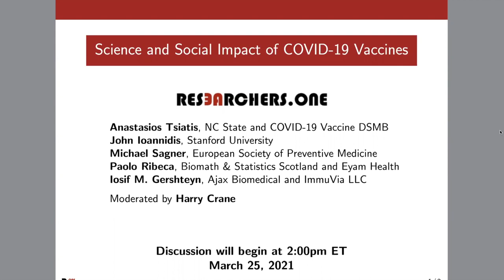The Science and Social Impact of COVID-19 Vaccines Panel Discussion (ResearchersOne Live)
A panel of scientists with expertise in epidemiology, statistics, medicine and biotech will discuss the science and social impact of COVID-19 vaccine clinical trials, technology and policy.

Panelists:
Anastasios Tsiatis (North Carolina State University, Operation Warpspeed)
John Ioannidis (Stanford)
Michael Sagner (European Society of Preventive Medicine)
Paolo Ribeca (Biomathematics and Statistics Scotland, Eyam Vaccines and Immunotherapeutics)
Iosif M. Gershteyn (Ajax Biomedical Foundation, ImmuVia LLC)

Moderated by Harry Crane

ResearchersOne is a decentralized, open access research hub for peer review, publication, conference and live event hosting. ResearchersOne mission is to facilitate interaction and engagement between academic researchers, industrial professionals and the general public.

ResearchersOne is a registered 501(c)(3) non-profit organization.